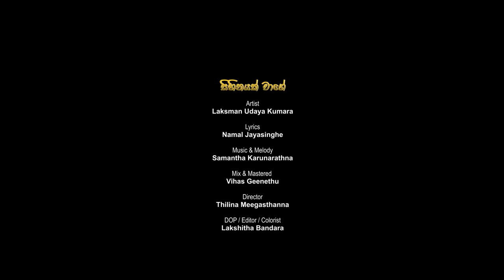Sihinayak Wage (සිහිනයක් වාගේ) | Lakshman Udaya Kumara Official Music Video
♪ Artist - Lakshman Udaya Kumara
♪ Mixed & Mastered By Vihas Geenethu
♪ Lyrics - Namal Jayasinghe
♪ Directed By - Thilina Meegasthanna
♪ DOP/ Editor & Colorist - Lakshitha Bandara
♪ Voice Recording | Roshan Mapa Wijesinha
♪ 2nd Cameraman | Geeth Video (South Korea)
♪ Production | TM Films